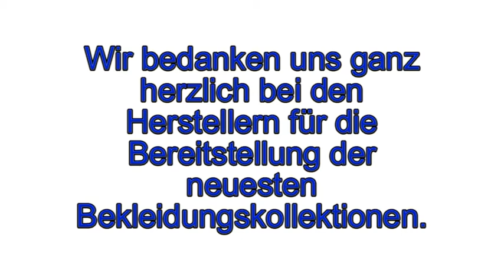TT-Xpert-Tischtennis-FASHION-SHOW Trailer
Auschnitte von der 1. TT-Xpert-Tischtennis-FASHION-SHOW im Shop Augsburg.